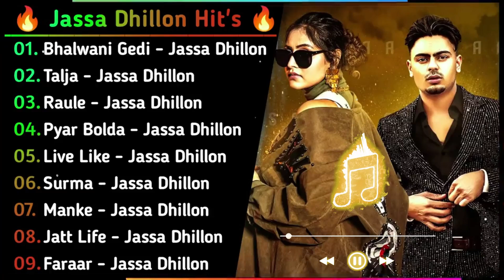Jassa Dhillon New songs || New Punjabi Jukebox 2021 || Best Jassa Dhillon Punjabi songs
jassa dhillon punjabi songs download
jassa dhillon punjabi song manke
raule jassa dhillon punjabi song download
jassa dhillon punjabi song all download
jassa dhillon new punjabi song pyar bolda download mp3
jassa dhillon new punjabi song download love like me
jassa dhillon new song above all album mp3 download